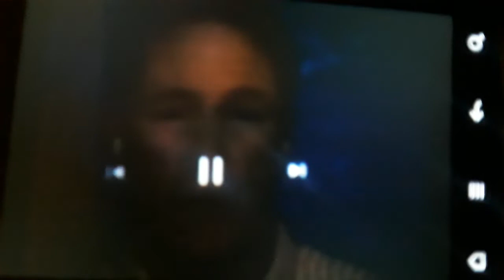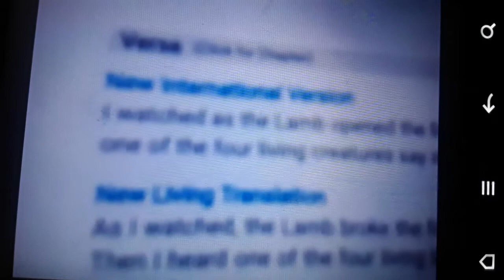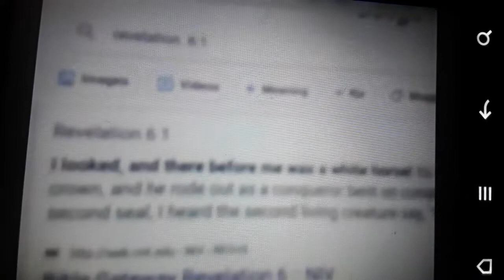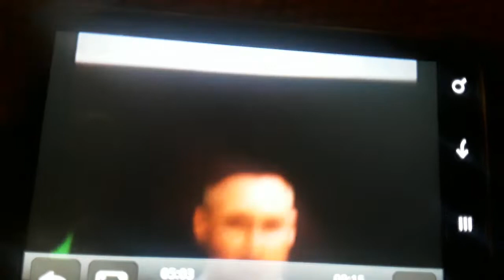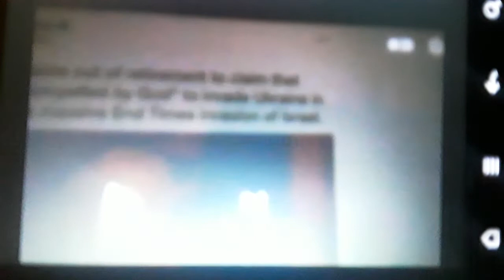PUTIN IN THE HOLY BIBLE!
𒀭 To  investigate whether  Russian  President   is   described   on MSM  as  a Holy Man or  an Antichrist  I  searched     for     articles   and  Videos  about  this subject.  This  is  what   I have watched and wanted to  share this information.  To my  surprise  I  discovered    that  on MSM   President  Putin  is almost   never     declared   as an Antichrist  but instead  a man   who is following    the orders of God. .. (Note: these  Videos & articles  are made   when the    Russia - Ukraine  war just  started  for 7 months ago).
.."Televangelist Pat Robertson came out of his retirement to say Russia’s president Vladimir Putin was “compelled by God” to invade Ukraine.
The televangelist added the shocking claim that Mr Putin’s attack on Ukraine was in preparation for a massive “end times” invasion of Israel.
The 91-year-old insisted this was all a part of an “end times” battle and that Mr Putin was just following God’s plan.
Mr Robertson said: “People say that Putin’s out of his mind. Yes, maybe so. But at the same time, he’s being compelled by God. He went into Ukraine but that wasn’t his goal. His goal was to move against Israel, ultimately.”

Televangelist Pat Robertson, a fading voice from yesteryear, claims God has directed Vladimir Putin to invade Ukraine to use the country as a “staging ground” to launch an attack on Israel and bring about the end times.
Robertson is one of those evangelicals who credit God with offering strategy to vicious autocrats like Putin in order to accomplish God’s goal. While Robertson admits Putin is out of his mind, he still believes Putin is listening to and being directed by God.